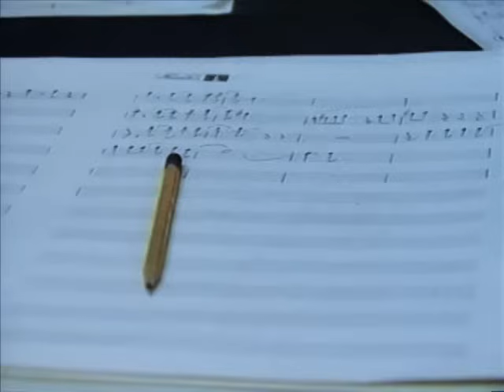Joe Arroyo en el estudio de grabación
En 1989, mientras creaba en el estudio de grabación sus éxitos "Centurión de la noche" y "Pal bailador", Joe Arroyo le otorgó al periodista Ernesto McCausland acceso privilegiado a dos de sus nocturnas jornadas de trabajo. Así nació este documento audiovisual, en donde vemos al genio en plena faena creativa.